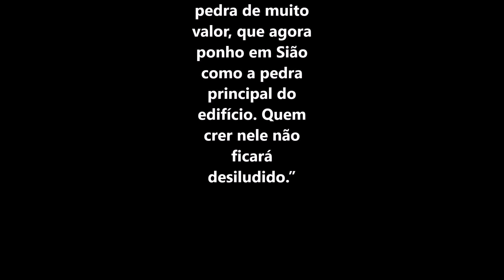Primeira carta de Pedro 2 versículo 6 - A pedra viva e a nação santa - Porque as Escrituras Sagradas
Primeira carta de Pedro 2 versículo 6 - A pedra viva e a nação santa

6 Porque as Escrituras Sagradas dizem: “Eu escolhi uma pedra de muito valor, que agora ponho em Sião como a pedra principal do edifício. Quem crer nele não ficará desiludido.”